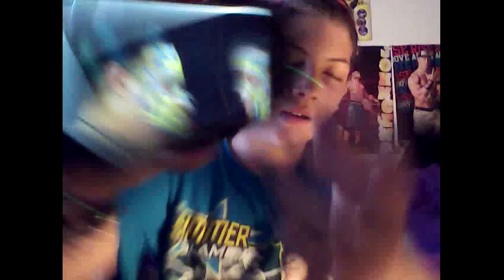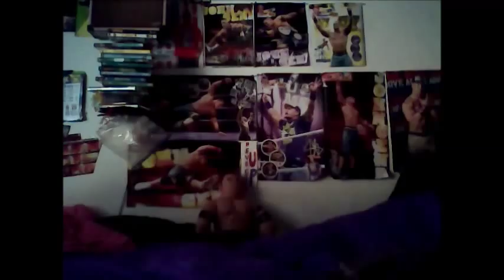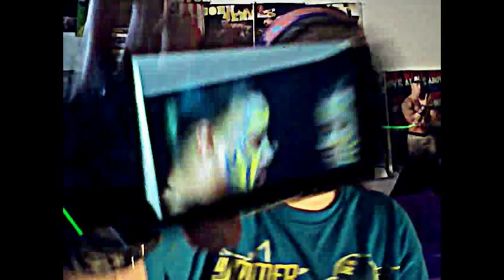Face Painting as: The Usos *speed up Ep. 6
Hey Peeps Mia G. here back with anther "Face Paint as" video! I wanted to say sorry for no video last week to make it up for you will not just see one "Face Paint as" video upload this week, no you will see two! On this Sunday there will be a new video uploaded!